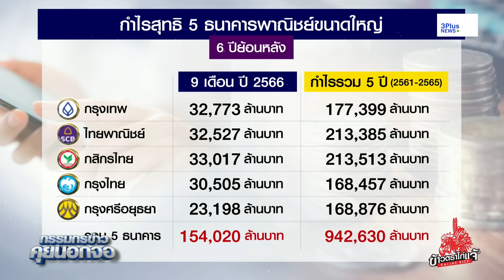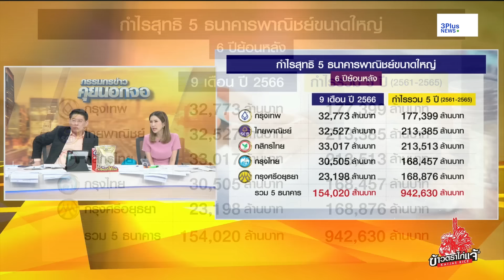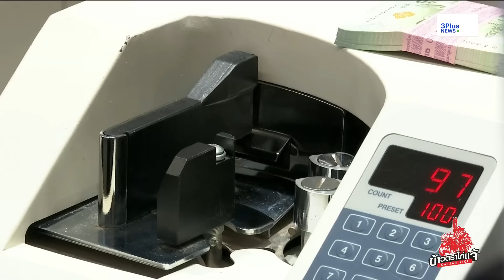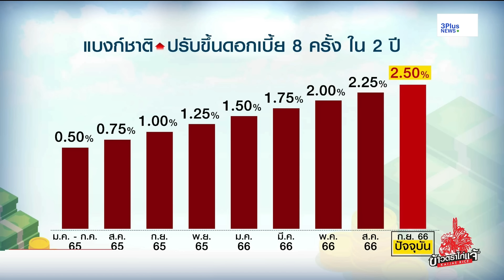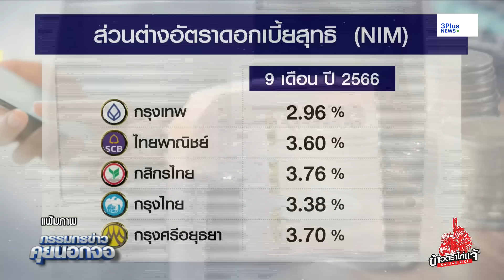5 ธนาคารใหญ่ กำไรอื้อ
เปิดกำไร 5 ธนาคารพาณิชย์ยักษ์ใหญ่ 6 ปี กำไรเกือบ 1 ล้านล้าน